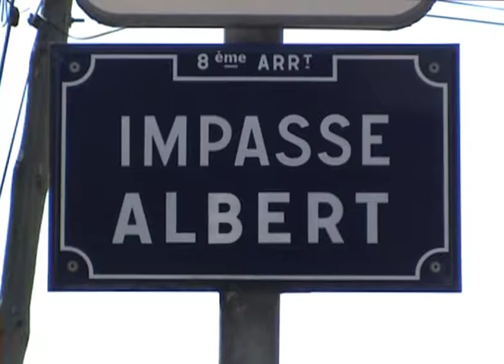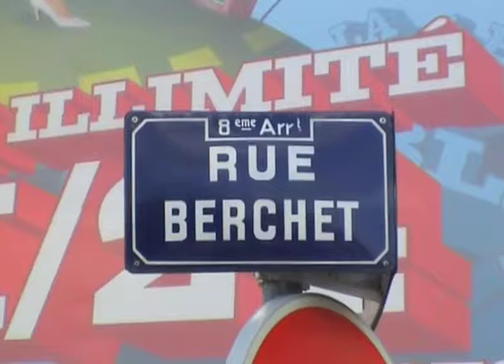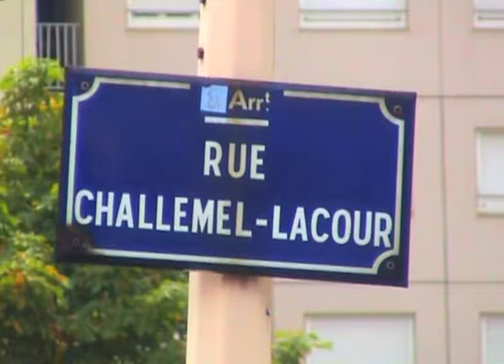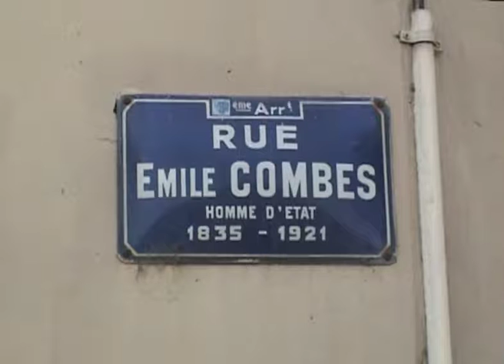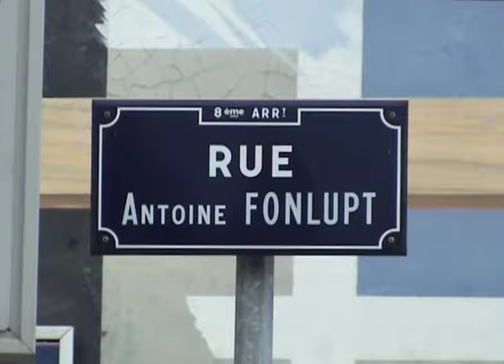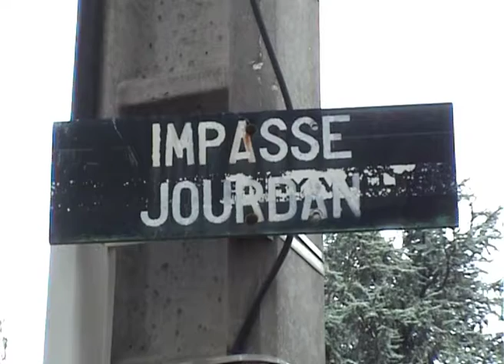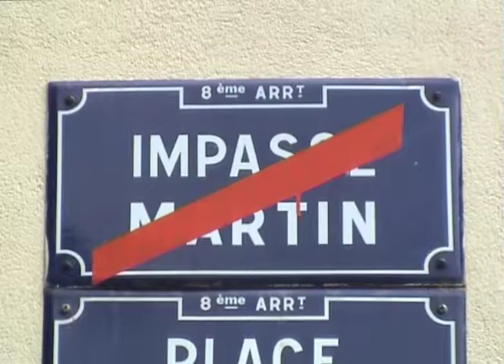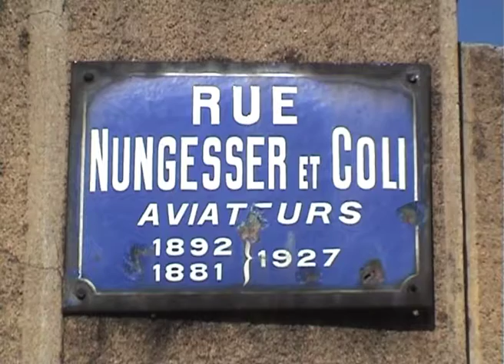Lyon, autopsie d'une grande ville (Inventaire des rues du 8ème arrondissement) (2013)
Lyon, autopsie d’une grande ville (Inventaire des rues du 8ème arrondissement), réalisé par Gérard Courant, présente l’ensemble des 198 rues (ainsi que les allées, avenues, boulevards, cours, impasses, et passages) de Lyon du 8ème arrondissement.
Chaque rue est filmée en un seul plan fixe d’une vingtaine de secondes.
La plaque d’indication de la rue inaugure chaque rue.
Les rues sont classées par ordre alphabétique.

Le film a été tourné du 20 août 2008 au 16 août 2013 à Lyon (France).

"Lyon, autopsie d’une grande ville" est composé de 18 films (9 films d’inventaires de rues et 9 films d’inventaires de places qui correspondent aux 9 arrondissements de la ville) pour une durée totale de 16 heures.

Le film est dédié au cinéaste Jean Grémillon.

UN TRAVAIL EXCEPTIONNEL
La Ville a toujours entretenu d’étroites affinités avec le cinéma, et cela depuis les vues Lumière, mais le travail de Gérard Courant est exceptionnel par son ampleur et son projet : dresser l’inventaire cinématographique de toutes les rues d’une ville. Par chance, il a choisi comme terrain d’expérimentation la Ville de Lyon, sa ville natale, qu’il a filmée par intermittence sur une décennie.

Intelligences des Mondes Urbains, 7 mai 2015

LE PÉDAGOGUE D’UNE ÉPOQUE
Ce témoignage inaugure à la fois des futures évolutions de la ville et de ce qui s’appelle à tomber dans l’oubli. Il révèle également la volonté de l’auteur à se faire le pédagogue d’une époque en en constituant un captage visuel et sonore à partir d’un maillage cartographique systématique.

Ville de Lyon, séance du conseil municipal, 28 septembre 2015

CONSCIENCE QUE LE TEMPS PRÉSENT DEVIENDRA TEMPS PASSÉ
Le second aspect (N.B. des symphonies urbaines) relève d’un travail méticuleux de la part du cinéaste, et témoigne d’un objectif pédagogique. Gérard Courant entreprend alors un travail de longue haleine, un inventaire filmé des 1500 rues et des 400 places des neuf arrondissements de la ville de Lyon. Véritable autopsie de la ville, Gérard Courant effectue un portrait des plus complets de la ville. Mais bien plus qu’un simple portrait, Gérard Courant nous offre un témoignage précieux sur la ville qui ne sera plus ce qu’elle est aujourd’hui dans quelques années. Le film du cinéaste devient alors un témoin de futures évolutions de la ville, derrière cela ce cache une conscience que le temps présent deviendra temps passé. Gérard Courant se fait ainsi pédagogue d’un temps, d’une histoire qu’il transmet par le prisme de son cinéma. Cet objectif pédagogique, cette envie de garder en mémoire un présent pour le faire durer dans le passé, n’est pas quelque chose de nouveau. Benjamin Stone, député tory de Birmingham, va collectionner des milliers d’images des vieux rites britanniques, afin de mieux comprendre l’évolution du progrès de son pays, c’est ainsi qu’il déclarait : « Pour ma part, j’ai eu à cœur de consigner les coutumes anciennes qui subsistent en certains villages reculés. Elles ont tenu une grande place de l’histoire de notre pays et il ne faut pas chercher ailleurs la véritable origine de nombre d’évènements marquants dans l’avènement de la liberté et du progrès… ». Porteur et témoin d’une époque, d’un temps, Gérard Courant continue de se faire le serviteur de la mémoire, que ce soit avec Cinématon ou avec l’ensemble de ses recherches, le cinéaste capture sans relâche et avec minutie l’instant présent sans pour autant effacer son regard sur le passé.

Estelle Pajot, L’oeuvre filmée de Gérard Courant, Université de Bourgogne, UFR Sciences Humaines et Sociales, Département Histoire de l’Art et Archéologie, sous la direction d’Isabelle Marinone, 2014

FILME LES RUES DE TA VILLE
Tu veux connaître le sens fondamental de l'indépendance dans le cinéma ?
Tu veux connaître une forme de cinéma exemplaire ?
Connais-tu le cinéaste français Gérard Courant ?
Peut-être le connais-tu.
Sans le Gulf Film Festival de Dubaï et le Dubai International Film Festival, quels sont les Arabes qui le connaîtraient ?
À Dubaï, les cinéastes arabes le connaissent, ils l’ont vu assis derrière sa petite caméra en train de filmer.
On dit de lui qu’il est le réalisateur le plus paresseux du monde.
Il a fait des milliers de films. Tu ne le crois pas ? Tu le croiras si tu es abonné à ses chaînes YouTube et si tu voyages sur son site internet.
Il existe un petit livre sur lui avec des critiques merveilleuses.
Dans un message, il m’a écrit :
« Après 12 ans de tournage, mon inventaire filmé des 1500 rues et 400 places et squares de Lyon est terminé
Le film s’intitule : Lyon, autopsie d'une grande ville.
Le travail est composé de 18 films pour une durée totale de 16 heures ».
Oui, dans cette partie du travail du cinéaste français Gérard Courant, filmer les rues des villes, c'est une nouvelle forme de cinéma : c’est le Cinéma Indépendant.
Tu veux être indépendant ? Filme les rues de ta ville.

Salah Sermini, 2015